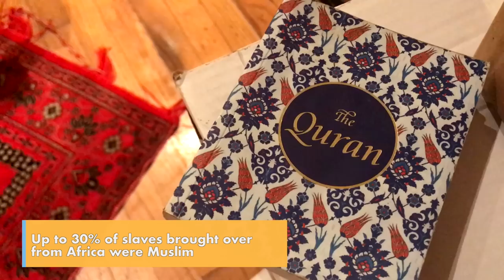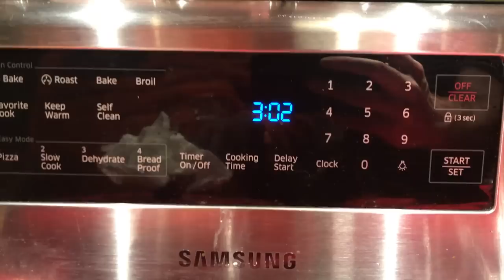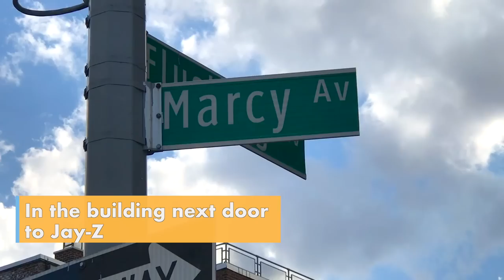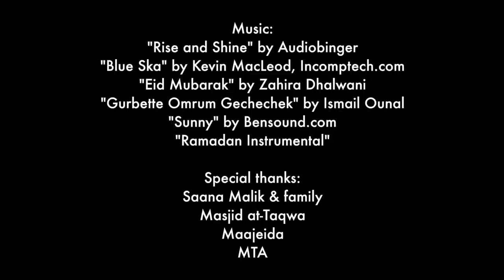The Life of an African American Muslim Woman in Brooklyn - Ramadan in NYC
Spend 10 minutes of your day with us, The Nowhere Men, and we'll show you a side of being Muslim the news media will NEVER reveal to you...

Saana is an African-American Muslim, born and raised in New York City.  She invited us to spend some time with her during the holy month of Ramadan to show us the life of average Muslims, in a time when Muslims in America are under attack.

We can't thank Saana and her friends and family enough. We learned so much in the making of this video- above all, we confirmed our belief that People Are Good, no matter who they are or what they believe.

*side note: Saana wanted us to tell everyone her apartment was under construction during the filming of this video 😝